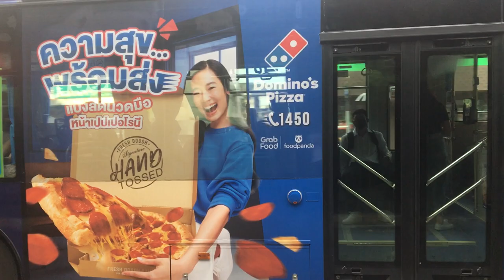รู้หรือไม่? ทำไมรถเมล์ไทยสมายล์บัสบางสายถึงติดโลโก้-ชื่อบริษัทอื่นแทน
เนื่องจากตอนที่กรมการขนส่งทางบกได้ทำการคัดเลือกผู้เดินรถนั้น จะมีบางสายที่เป็นบริษัทรายย่อยเป็นผู้ได้รับใบอนุญาตเดินรถ (หรือที่เรียกกันง่ายๆ ว่า "สัมปทาน") ปรากฎว่าบริษัทรายย่อยเหล่านั้น ได้ตกลงกับ "ไทยสมายล์บัส" ในการเข้ามาลงทุนและบริหาร (take over) แทน เพื่อให้ TSB ลงทุนนำรถใหม่มาวิ่งตามเงื่อนไขที่ขนส่งกำหนดได้ พร้อมทั้งจัดเดินรถแทนเจ้าของบริษัทเดิม

แต่สิ่งที่ยังเป็นภาระผูกพันอยู่ นั่นคือ "ชื่อผู้เดินรถ" ที่ปรากฎอยู่ในใบสัมปทาน ยังเป็นชื่อบริษัทเดิมอยู่ และขนส่งไม่ให้เปลี่ยน หรือโอนชื่อผู้เดินรถในสัมปทานได้โดยตรง (หากจะทำ ผู้เดินรถเดิมต้องขอแจ้งยกเลิกประกอบการก่อน แล้วขนส่งไปเปิดคัดเลือกหาผู้เดินรถรายใหม่) จึงทำให้ TSB ต้องรักษาบริษัทเดิมเหล่านั้นในสถานะของ "บริษัทลูก" และใช้ชื่อบริษัทเดิมในการทำธุรกรรมกับขนส่ง (ขนส่งไม่สนว่า บริษัทไหนใครเป็นผู้บริหาร เป็นบริษัทย่อยของใคร ขอแค่ตอนมาติดต่อทำธุรกรรมต้องทำในนามชื่อบริษัทที่ได้สัมปทานในสายนั้นๆ)

อย่างในคลิป TSB เดินรถสาย 2-13 (69 ธรรมดา) ภายใต้สัมปทานของบริษัท สมาร์ทบัส จำกัด

หมายเหตุ - เบอร์โทรศัพท์ 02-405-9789 กด 1 ที่ติดอยู่หลังรถ ปัจจุบันใช้เป็นเบอร์ Call Center ของทั้งรถไทยสมายล์บัส สมาร์ทบัส และบริษัทในเครือ รวมถึงเรือ Mine Smart Ferry ที่ตอนนี้เป็นของ TSB แล้ว ก็ใช้เบอร์โทรนี้ในการติดต่อเช่นกัน